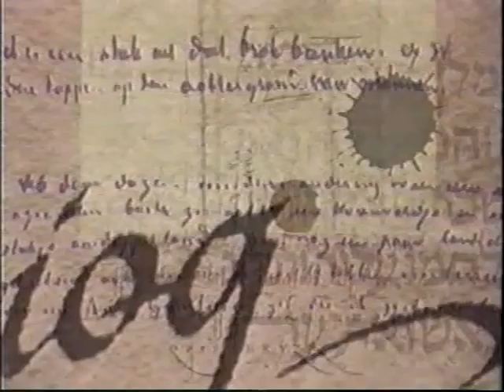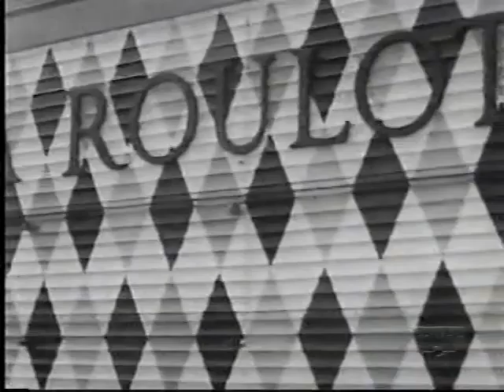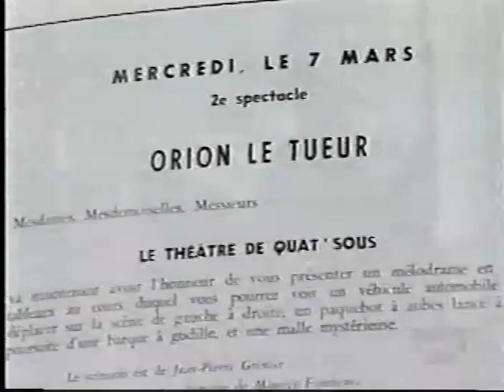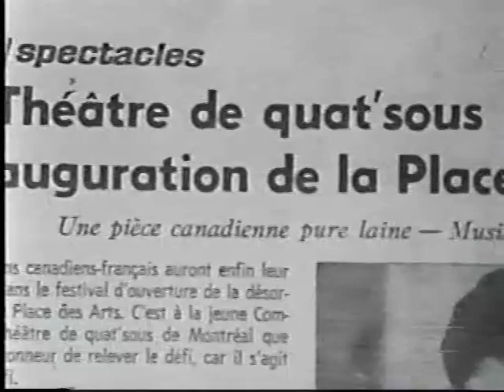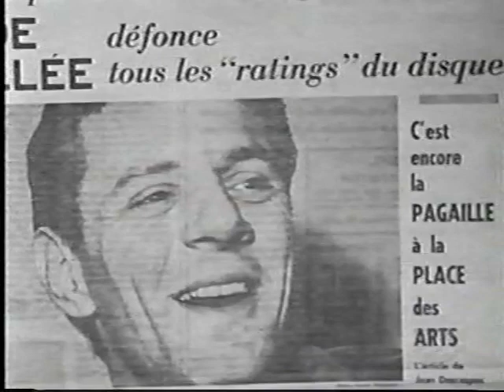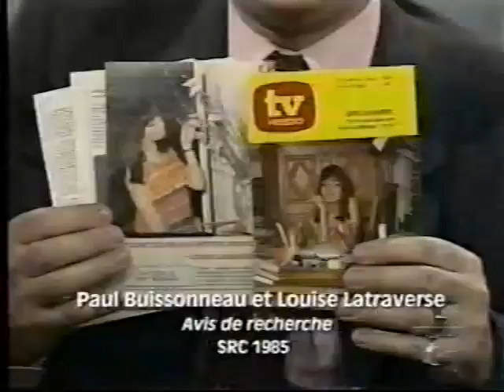Biographie - Paul Buissoneau